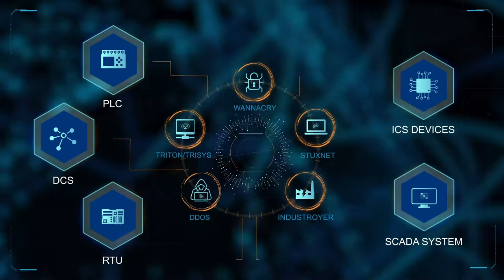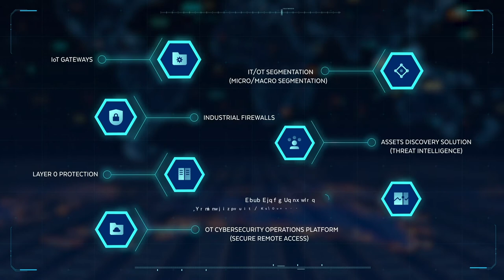Corporate Video - Oregon Systems - Pharos Digital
Here is a new creation.
This animated video was made for our client Oregon Systems.

Oregon Systems was able to increase its conversion rate as well as its presence on the Internet through this video.

⚡  PHAROS DIGITAL ⚡
A communication agency specialized in video production, web design, and digital marketing. We help companies improve their brand visibility.